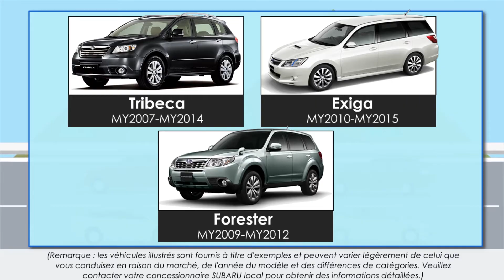Subaru - Information client sur la campagne de rappel des Airbags TAKATA